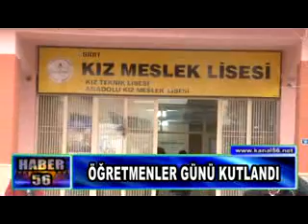ÖĞRETMENLER GÜNÜ KUTLANDI